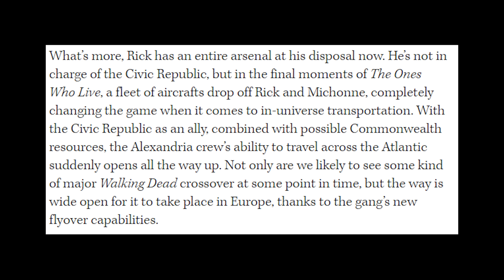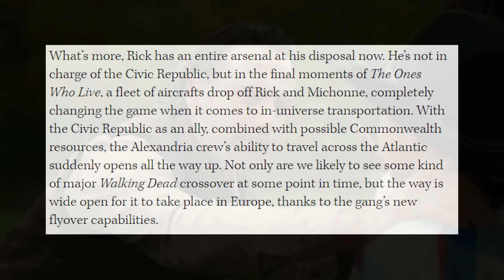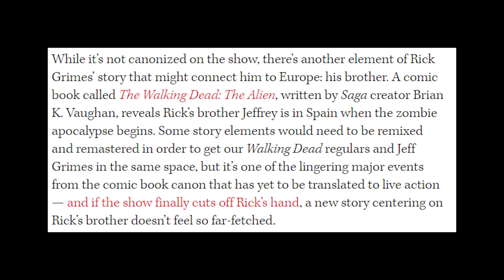The Walking Dead: The Ones Who Live Season 2 ‘Rick Grimes’ Brother & Daryl Reunion’ Breakdown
In this video I breakdown the article by Hollywood Reporter that discusses the places The Walking Dead should go next and that includes introducing his brother Jeffrey Grimes into The Walking Dead Universe as well as reunions with Daryl, etc.